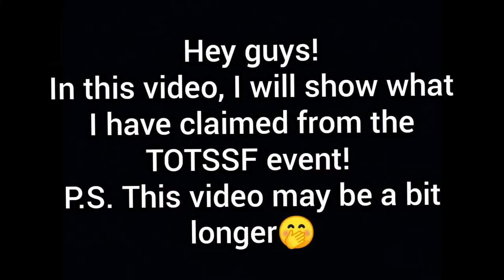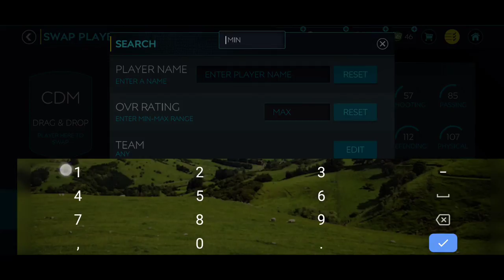HOW I MADE 50 MILLION IN A DAY! | TOTSSF REWARDS! | WHOM DID I CLAIM? | FIFA MOBILE | GAMER YT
Hey guys 😊

In this video, I have claimed my rewards from the totssf event! Watch the video till the end to know whom I have claimed 🤭